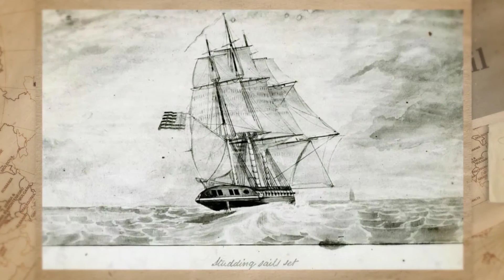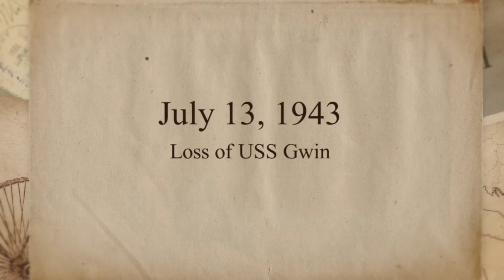On This Day: July 13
On this day in Naval history USS Essex captures a British brig, USS Cyane bombardes San Juan del Norte, Nicaragua, and USS Gwin is lost in battle.